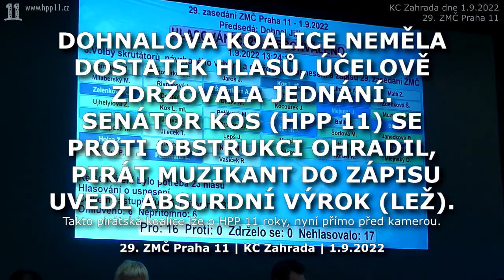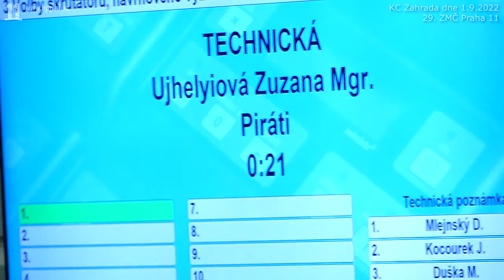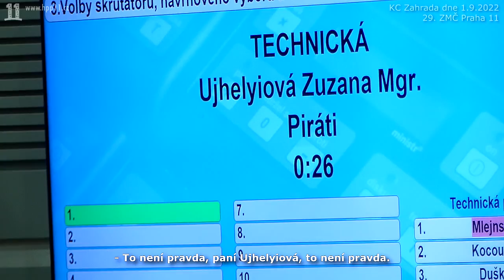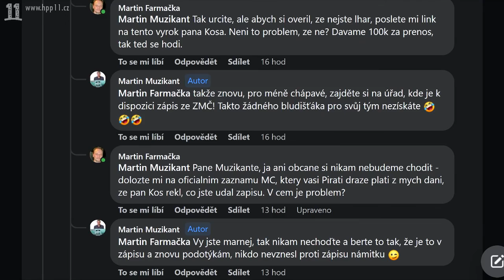2022.09.01. ZMČ 29 • Koalice neměla dostatek hlasů, zdržovala jednání, senátor Kos se ohradil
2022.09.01. ZMČ 29 • Koalice neměla dostatek hlasů, účelově zdržovala jednání. Senátor Kos (HPP 11) se ohradil, hulvát Muzikant (PIR) o něm zanesl do zápisu lež.

Pirát Muzikant předvedl neskutečnou čuňárnu: vymyslel si výrok, který nezazněl a podepsal pod něj senátora Kosa z HPP 11. Nikdy bych neřekl, že toto je v civilizované společnosti možné, ale v případě desperátů Dohnala je. Takhle nezvládají kritiku ze strany HPP 11 za špatně odváděnou práci ve veřejném zájmu.

Stejným způsobem Piráti, TOP-STAN a další pomluvili M. Farmačku (HPP 11) u Židovské obce a šíří fabule, které si prostě ad hoc vymyslí. Cílem je pošpinit člena HPP 11 před volbami, aby ho voliči měli za hulváta, blázna, magora - přitom sami se tak chovají a předpokládají, že "hloupá veřejnost" uvěří všemu, co jí podstrčí ke skrmení. A lidé se skutečně o dění nezajímají a nechají se snadno zmanipulovat.

Tentokrát snad i největší příznivci Pirátů pochopí, že Piráti jsou nevolitelný subjekt devótních zlojedů, jenž spolu s TOP-STAN, ODS a ANO rozdali P11 developerům, zadlužili ji, školní pozemky přenechávají developerům, aby si na nich stavěli komerční haly a vydělávali na lidech z P11 - říkají tomu "veřejná vybavenost". Muzikantovi nelze věřit ani nos mezi očima.

K incidentu koalice mlčela, všichni dělali hluché, jako v případě hlasitého výstupu koaličního Sedeke (ODS), kdy 04/2022 vykřikl na senátora Kosa: "Zavři hubu, ty sráči!". Tehdy také nikdo nebyl pohoršen, politická bída drží basu.

Diváci živého přenosu nemohli vidět, co se v sále děje, tento klip jim situaci vysvětlí. Dohnalova vládnoucí banda opět neměla dostatek hlasů ani na schválení skrutátorů a spoléhali na HPP 11, že poskytne hlasy své. Nejednali, obstruovali, smáli se, čas plynul, bezohlednost nebrala konce a čekali, až přijde Vašíček a potřebné hlasy dodá. Ostudné je Jihoměstské Palermo!